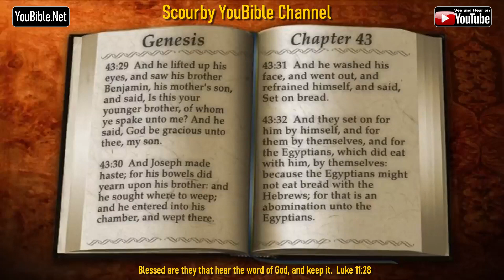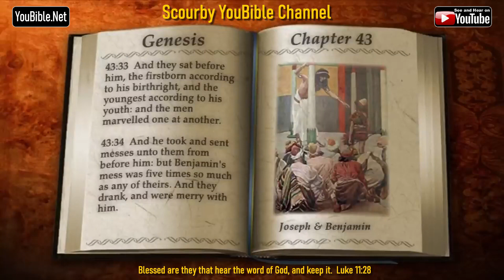1-Book of Genesis | By the Chapter | 43 of 50 Chapters Read by Alexander Scourby | God is Love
Click THIS LINK to Download ALL KJV Bible Playlists Read by Alexander Scourby by the CHAPTERS and by the BOOKS SAVE the PLAYLISTS for INSTANT ACCESS, and SHARE them with OTHERS.  BIBLE VERSES of TRUTH and LOVE. "And ye shall know the TRUTH, and the TRUTH shall make you free. John 8:32" “God is a Spirit: and they that worship him must worship him in spirit and in TRUTH John” 4:24. “When he, the Spirit of TRUTH is come, he will guide you into all TRUTH John 16:13 Go ye into all the world and preach the gospel to every creature.” Mark 16:15.